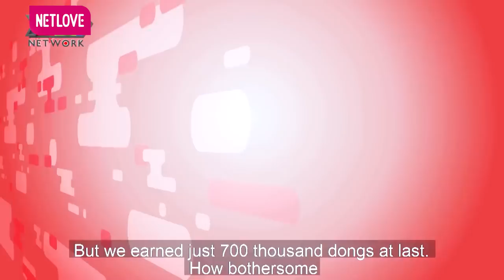Lê Dương Bảo Lâm RỤNG TIM Khi Hay Tin Quỳnh Quỳnh Gặp Tai Nạn Khi Mang Thai | MCV